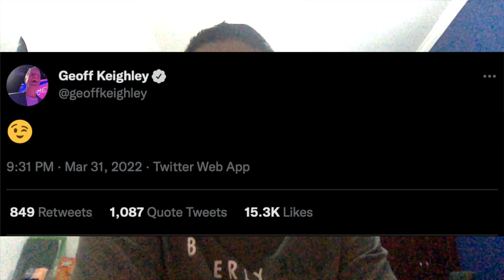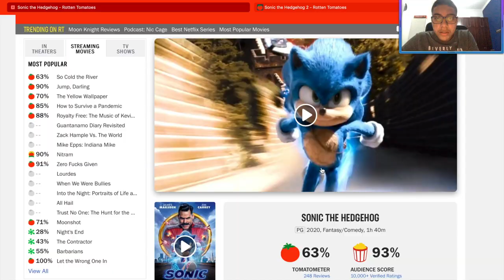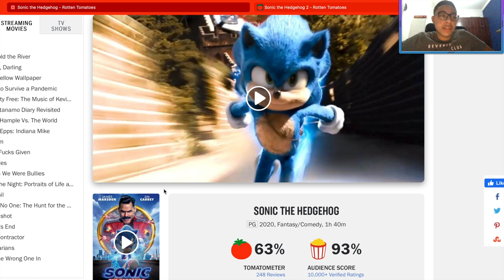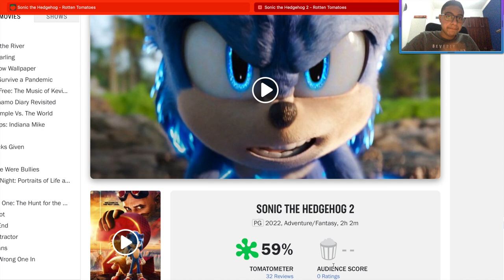E3 IS CANCELED?!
E3 2022 has been canceled for Summer Games Fest. Also, mfs giving sonic 2 a low score. I try to see why.